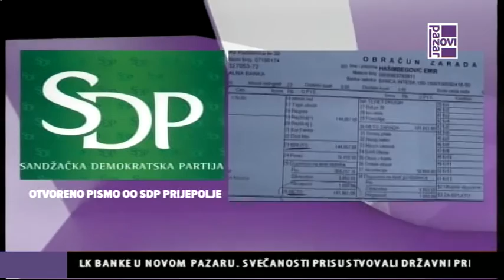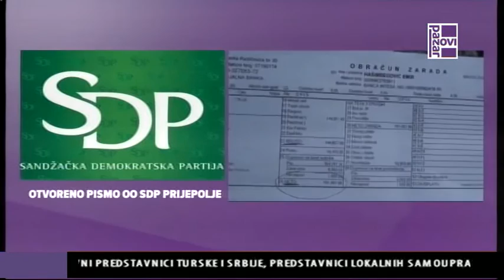SAOPŠTENJE SDP PRIJEPOLJE